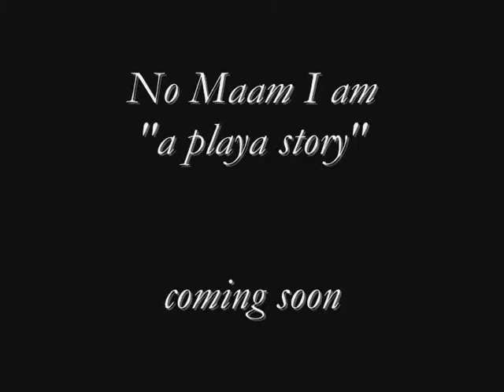Redrum Ft Jimay Mega & Jack